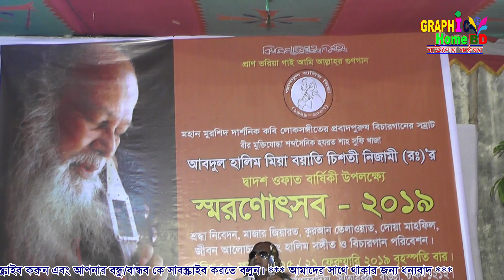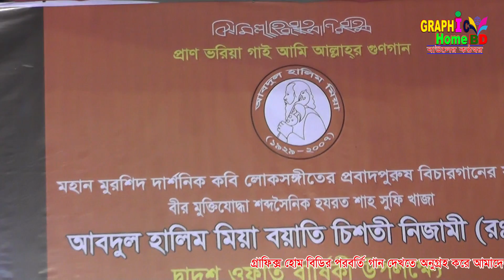কত রং বেরঙ্গে নানান রঙ্গে "হালিম সঙ্গীত" শাজাহান বয়াতি।Koto Rog Beronge Nanan Ronge।Sajahan Boyati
প্রাণ ভরিয়া গাই আমি আল্লাহ্-র গুণগান
মহান মুরশিদ দার্শনিক কবি লোকসঙ্গিতের প্রবাদপুরুষ বিচারগানের সম্রাট বীর মুক্তিযোদ্ধা শব্দসৈনিক হজরত শাহ সুফি খাজা
আবদুল হালিম মিয়া বয়াতি চিশতি নিজামী (রঃ),র
দ্বাদশ ওফাত বার্ষিকী উপলক্ষে

স্মরণোৎসব-২০১৯
তারিখঃ ফাল্গুন ১৪২৫/২১ ফ্রেরুয়ারি ২০১৯ বৃহস্পতি বার।
হালিম একাডেমী, র্পূবপদরদিয়া,সাঁতারকূল,বাড্ডা,ঢাকা-১২১২।
আয়োজনেঃ হালিম একাডেমী,হালিম সঙ্গীত শিল্পী গোষ্ঠী এবং মুরিদ ভক্ত শিষ্য ও অনুসারীগণ।

Singer: Sajahan Boyati
Song: Koto Rog Beronge Nanan Ronge
Organized By Graphic Home BD
Camera : Md.jamal Hossain
Edit: Jamal Hossain  Graphic Home BD,HD Production

•প্রথমেই ইউটিউব কর্তৃপক্ষ কে জানাচ্ছি আমাদের অন্তরের অন্তস্থল থেকে আন্তরিক অভিনন্দন ও অকৃত্রিম কৃতজ্ঞতা, কারণ এই বিশাল প্লাটফর্ম এ যদি ইউটিউব আমাদের মতো ক্ষুদ্র স্রষ্টাদের সুযোগ করে না দিতো তাহলে আমাদের সংস্কৃতিকে বিশ্বের দরবারে তুলে ধরার সুযোগ পেতাম না। এ কারণে (গ্রাফিক্স হোম বিডি) ইউটিউব কর্তৃপক্ষের নিকট কৃতজ্ঞতা প্রকাশ করছি।

•First of all, let's inform the YouTube authorities that sincere congratulations and genuine gratitude from the bottom of our heart, because if you did not give the opportunity to small creators like YouTube on this huge platform, then we would not have had the opportunity to present our culture to the world. For this reason (Graphic Home BD) express gratitude to the YouTube authorities.

•সুপ্রিয় দশর্ক,(গ্রাফিক্স হোম বিডি) পক্ষ থেকে আপনাদের শুভেচ্ছা জানাচ্ছি আমি মোঃজামাল হোসেন ,প্রতিষ্ঠাতা পরিচালক, গ্রাফিক্স হোম বিডি।আপনাদের অগনিত ভালবাসা কে পুঁজি করে ইতমধ্য গ্রাফিক্স হোম বিডি অনেক দূর এগিয়ে গিয়েছে।আমরা বিশ্বাস ও আশা করি এমনি করে আগামী দিন গুলতে আপনাদের ভালোবাসা এবং আপনাদের পাশে পাবো।সুপ্রিয় দর্শক আপনাদের নিকট আমাদের বিশ্বাস ভিডিও টি লাগলে গঠন মূলক সমালোচনা করবেন,আমরা সাদরে গ্রহন করবো।যদি এর একটি অনুষ্ঠানও আপনাদের ভালো লেগে  থাকে তবেই এই চ্যানেল এর যাত্রা সার্থক।ভালো লাগা ভিডিও গুলো অবশ্যই শেয়ার করবেন,লাইক ও কমেন্টস করতে ভুলবেন না।আর একটি বিনীত অনুরোধ,অবশ্যই চ্যানেলটি সাবক্রাইব করবেন। বিনীতঃ মোঃজামাল হোসেন প্রতিষ্ঠাতা পরিচালক, গ্রাফিক্স হোম বিডি।